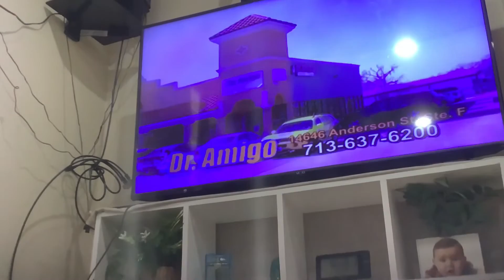Color Blocks S1 E1 ”Weirdness”